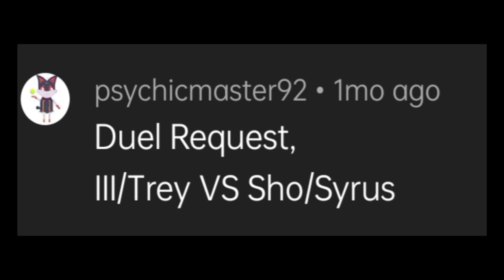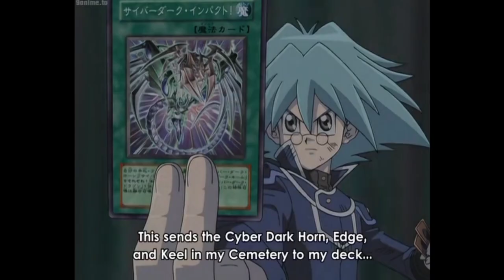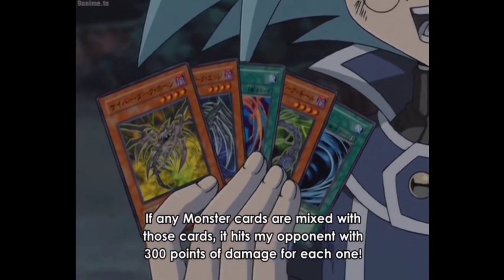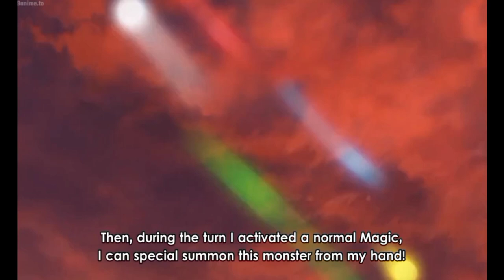Sho Marufuji vs III (Michael Arclight)